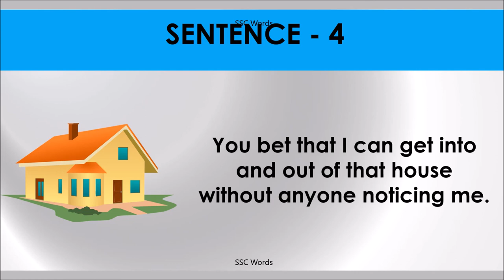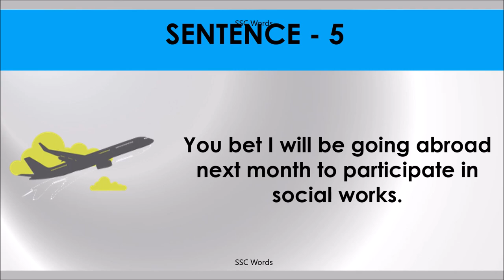YOU BET Idiom 663 # Meaning and five sentences # SSC Words